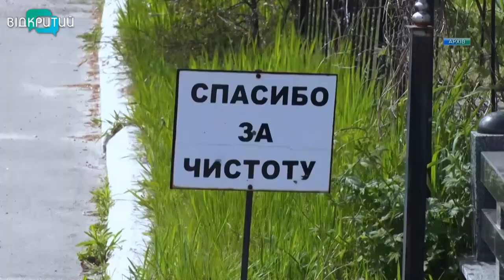Новини OPEN NEWS від 27 квітня 2022 року 13:15